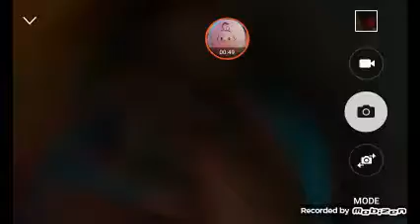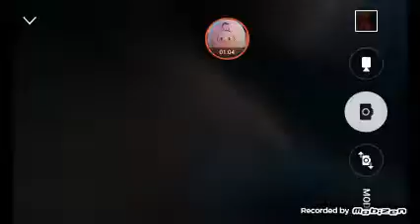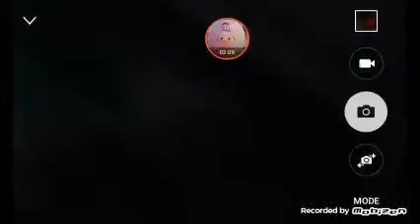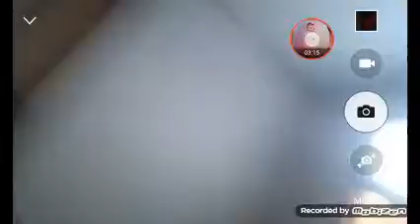Brotherly 3 (Baby To Explore)